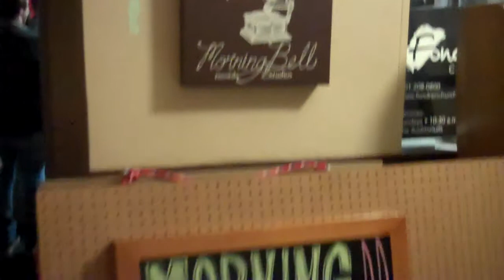Fraggle Rock, Breaking Bad, Dr. Who and more Halloween Vlog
Happy Halloween! I saw Dr. Who, Connor MacLeod, Fraggles, a Sailer, Peter Parker, and a lot of Wild Things. What or Who did you see this Halloween?

My info
Joshua "Maurice" Powell

Clinton, MS 39056